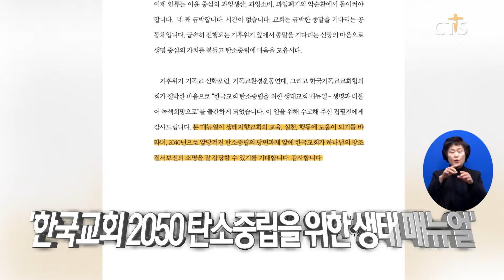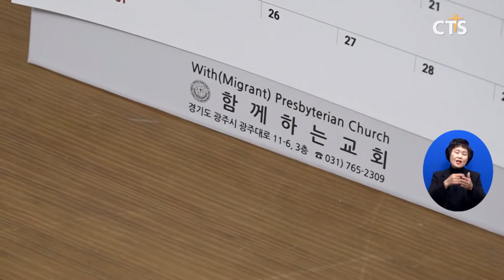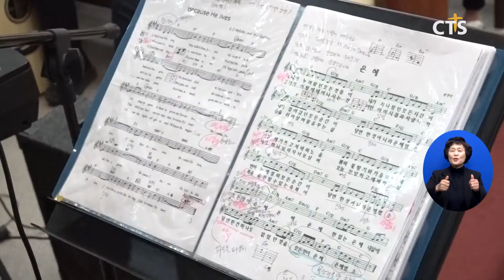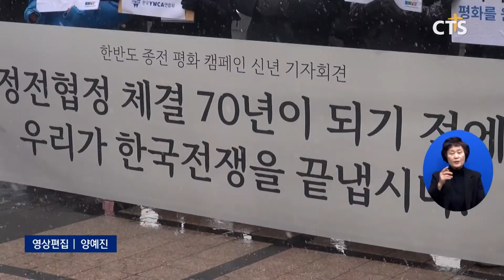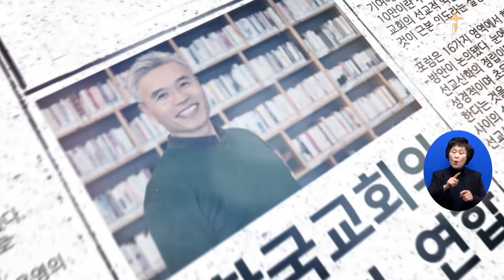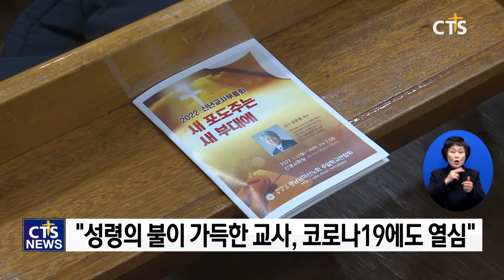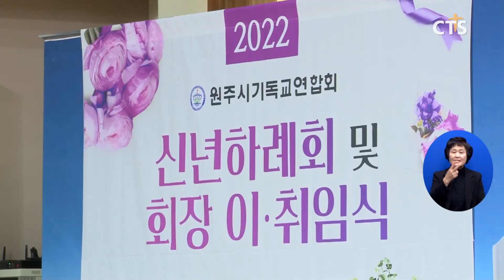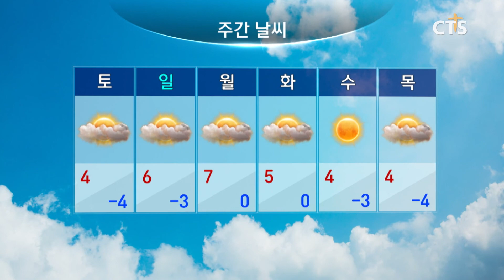2022년 1월 20일 전체뉴스 l CTS뉴스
헤드라인
1. 이주민들에게 설교 배달하는 ‘함께하는 교회’
2. 다음세대를 예배자로 세우는 워십밴드
3. 교회협, 한국교회 2050 탄소 중립을 위한 생태 매뉴얼 출판
4. 세계성시화운동본부, 제20대 대선 공명선거 캠페인 전개
5. 2022년 한성연 신년하례회, “겸손의 보상은 재물과 영광과 생명”
6. “정전협정 70년 전 전쟁 끝내고 평화의 길로”
7. 평화의 바람 한반도에 생기를, 제15회 2022 통일코리아선교대회
8. 2022 세계 기독교박해 보고서, 7명중 1명 박해 · 박해 1위 국가 ‘아프가니스탄’
9. CTS칼럼-중앙성결교회 한기채 객원해설위원

네트워크뉴스
1. 부산·경남 지역 신년교사강습회
2. 경남기독교합천군연합회 신년하례회
3. 울기총 연합교단 제1회기 신년하례예배
4. 원주시기독교연합회 신년 하례회·회장 이취임식
5. 새로남교회 '2022 새해은혜집회'
6. 목포주안교회 박종호 장로 초청 찬양의 밤